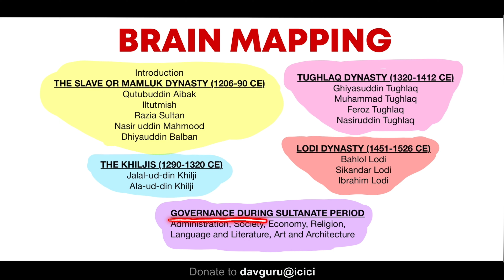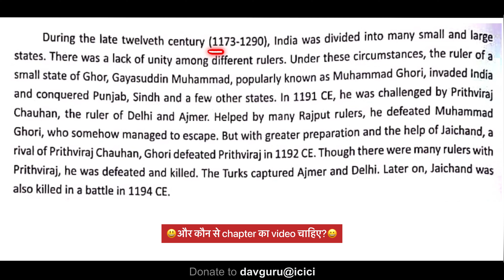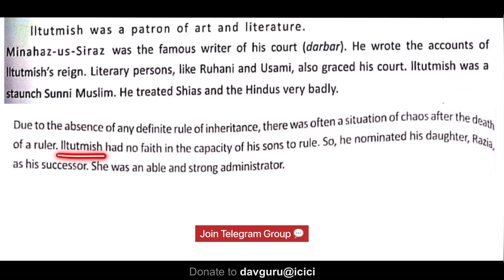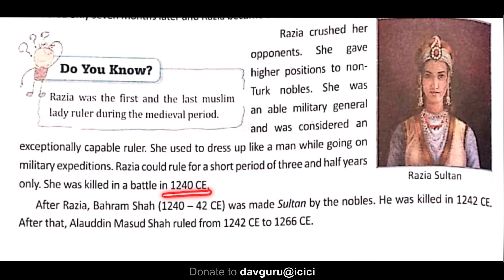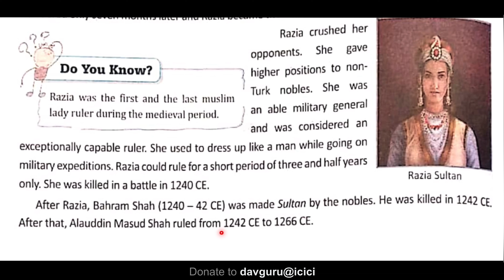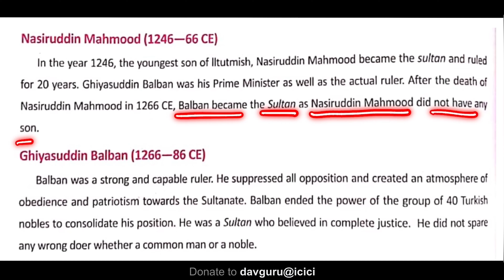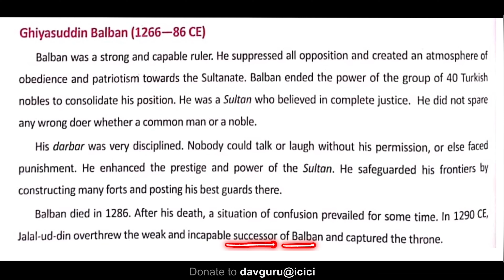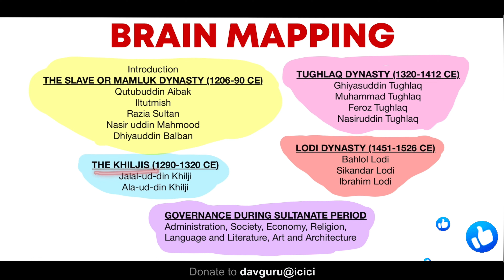Chapter 13 | Delhi Sultanate | Class 7 DAV Social Sci. | Chapter Study (Part 1)🔥🔥🔥